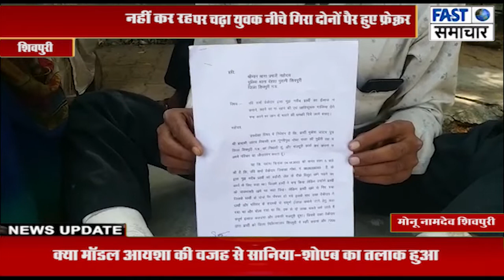ठेकेदार के कहने पर बिजली के खंभे पर चढ़ा युवक नीचे गिरा दोनों पैर हुए फ्रेक्चर